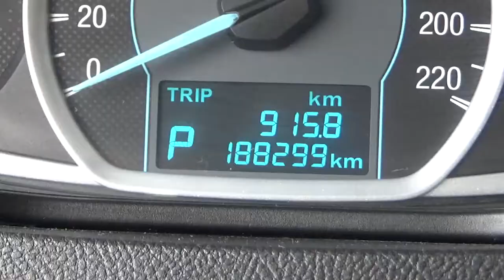Ford / Figo / 2017 - HA132087